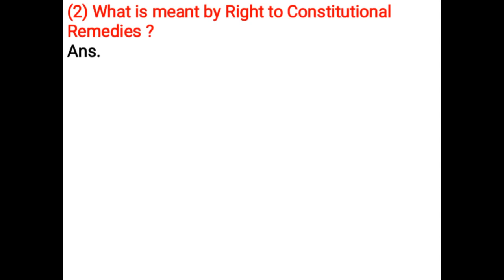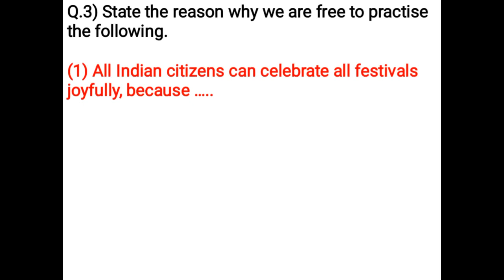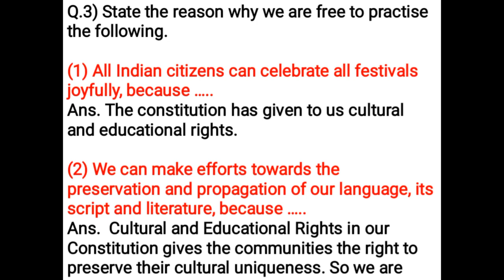Class 7 Civics | Ch 5 Fundamental Rights - Part 2 Questions and answers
Watch Class 7 Civics notes Ch 5 Fundamental Rights - Part 2 Questions and answers  on Textbook pg no 82.